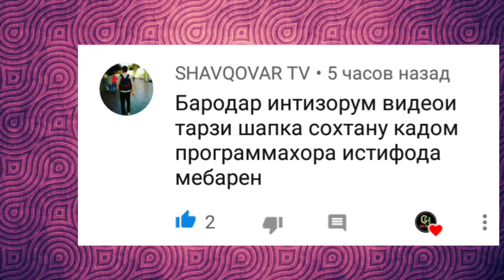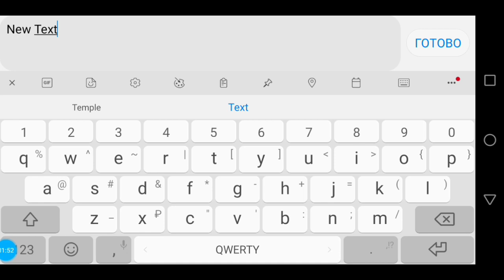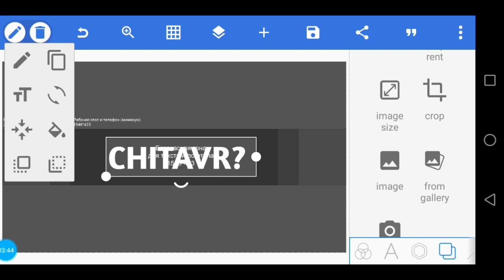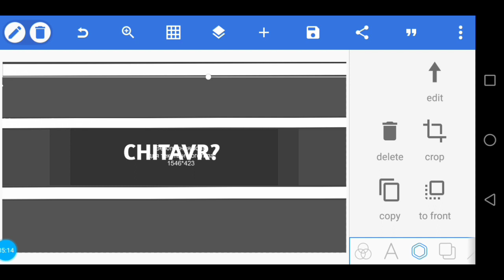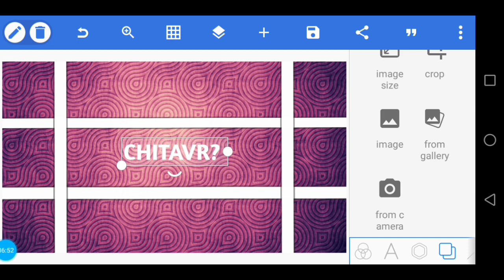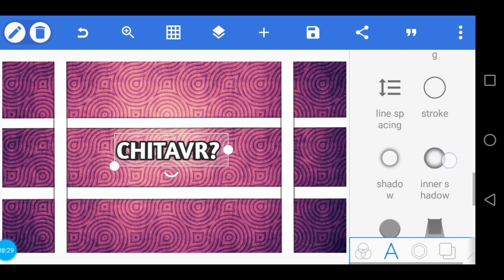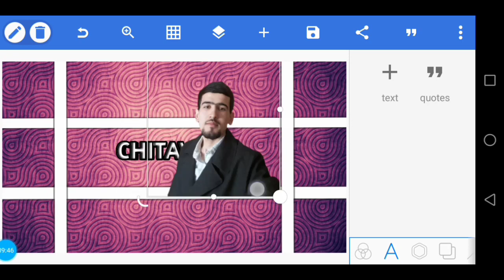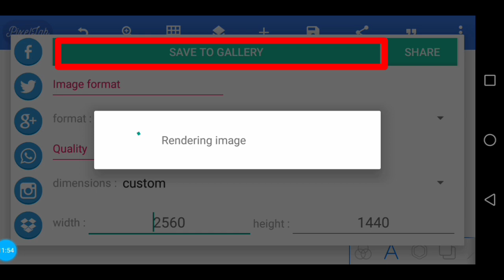Читавр шапкаи ютюбро бо телефон сохтан лозим? ||Как надо сделать шапку для ютюб канала на андроид?